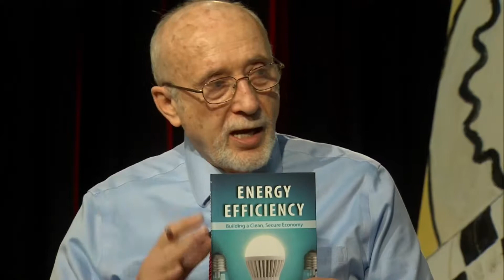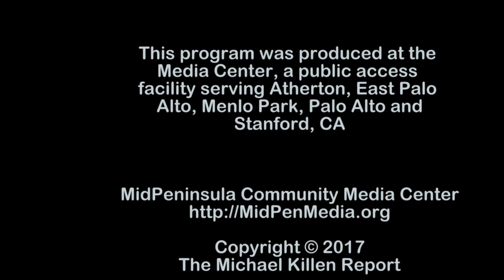The Killen Report - What's New at Silicon Valley Energy Summit 2017 June 23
Michael Killen asks James L. Sweeny, Hoover Fellow and Head of the 2017 Silicon Valley Energy Summit at Stanford, on the impact of the new admin. on his next Summit 2017, June 23rd. They also discuss energy in context of economy, security and environment.